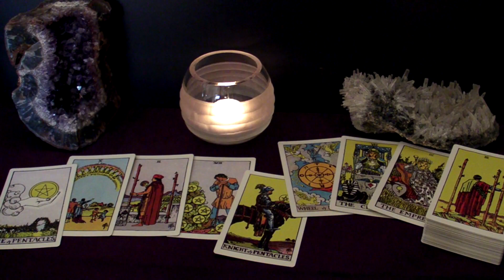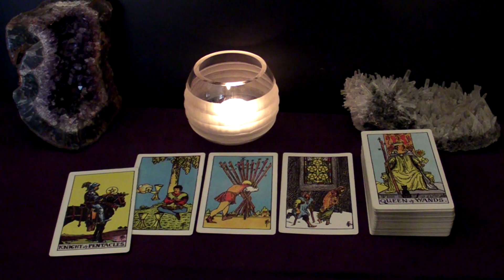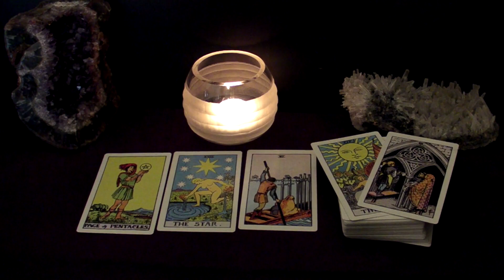SAGITTARIUS - They're In Love With You But Let Them Show It To You | July 5-11 Weekly Tarot Reading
Hi SAGITTARIUS! This is your July 5-11 Weekly Tarot Reading.

Spreads In This Reading:
00:00 New Love
05:54 Love in an Existing Relationship
08:13 Love from the Past
09:54 Work/Business/Finances
12:14 The Unexpected